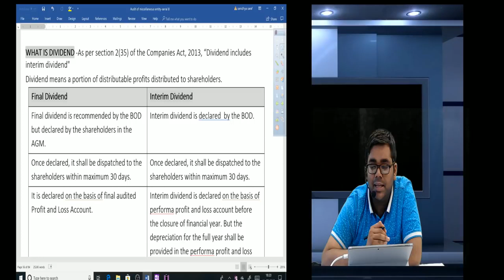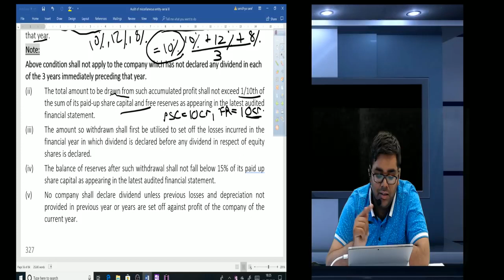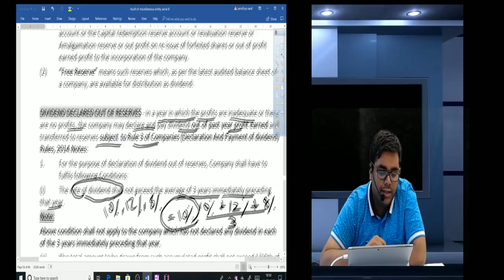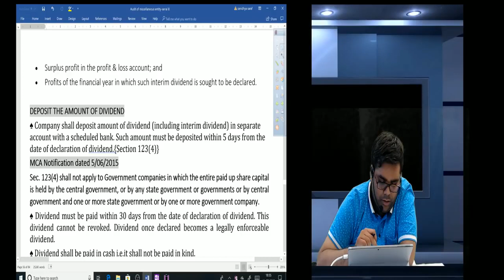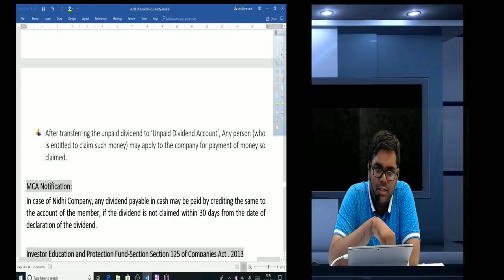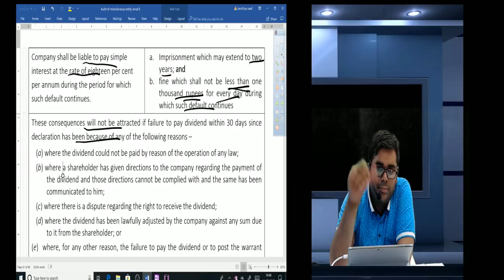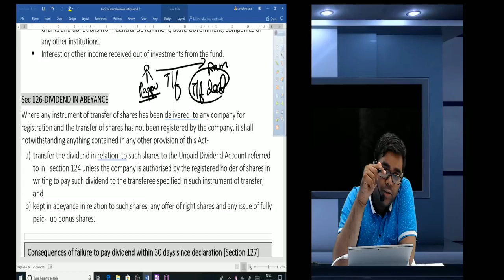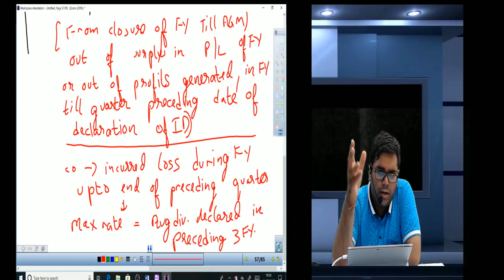Dividend in 50 minutes for CA Inter Final Students